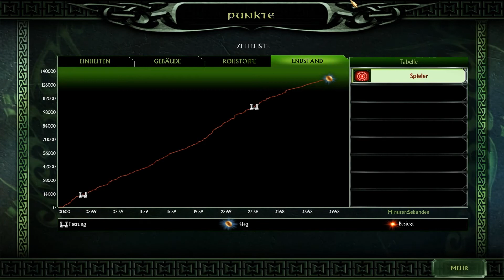Let`s Play Der Herr der Ringe - Die Schlacht um Mittelerde 2 #034 - Zerstörung des Erebors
Herr der Ringe Schlacht um Mittelererde 2 ist ein Echtzeitstrategiespiel von Electronic Arts aus dem Jahr 2004.

Demzufolge ist die Grafik etwas veraltet, was aber nichts am Spielspaß ändert.

Fragen/Feedback in die Kommentare